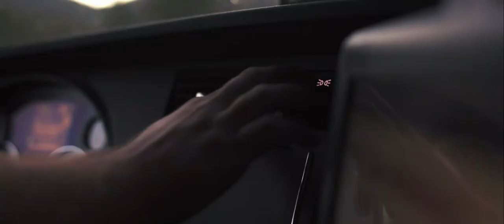Jordan Peele Editing - DAILYREEL 487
DAILYREEL 487 / This is a strange editing experiment. All this footage is for a sweet, chill documentary about a forest town… but this song gave it a Jordan Peele vibe We weren’t expecting!
We share a dailyreel every day, highlighting our favorite shots from each week, regardless if they made it into a final project.